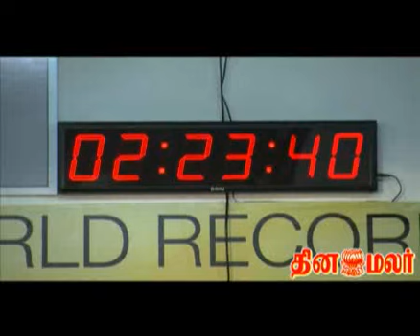For Guinness-chef Dhamoadharan-DINAMALAR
chef Dhamodaran in a private hotel started cooking to enter Guinness book of records by cooking continuously for 25 hours. He plan to cook about 600 items.